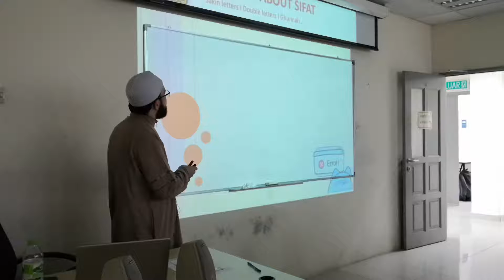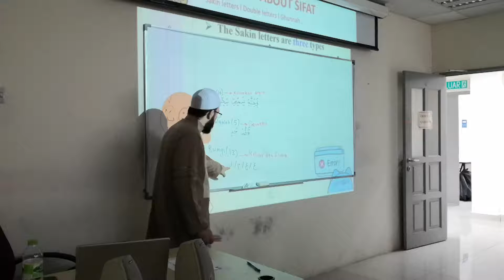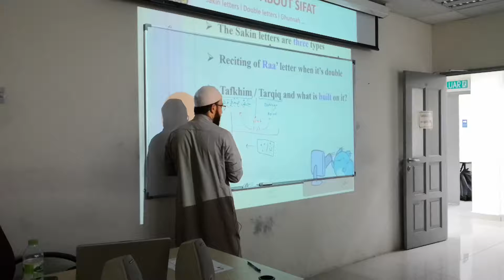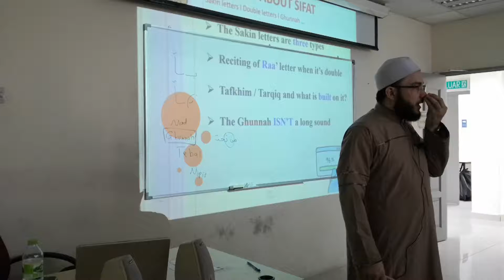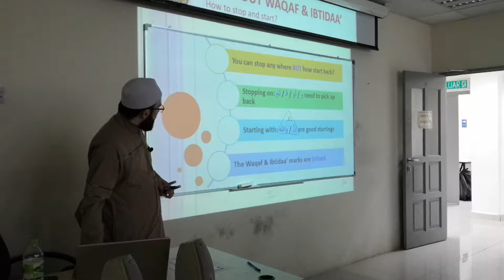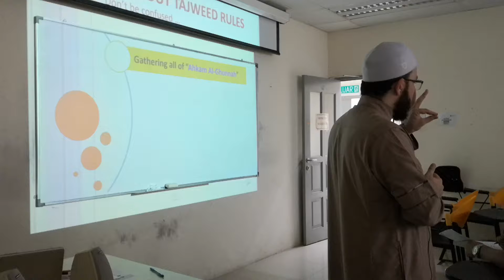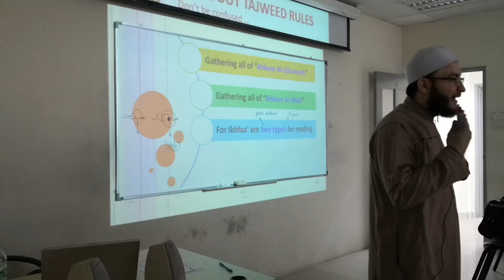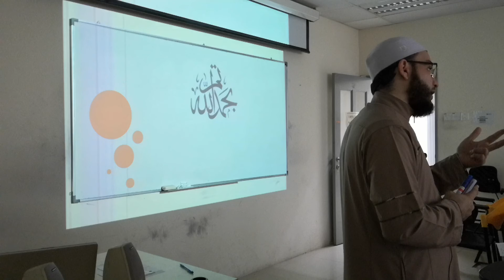WOIAB: Tahsin al-Sout: Importance of reciting the Quran and Azan Pt 2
By: Us. Abuld Rahman Alosman
From: Dept. of Human Science
Venue: AB 106, Administration Building, CFS IIUM